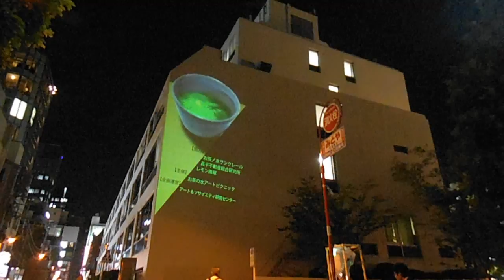DSCF7779御茶ノ水アート・プロジェクション”Tea Corner”20150909